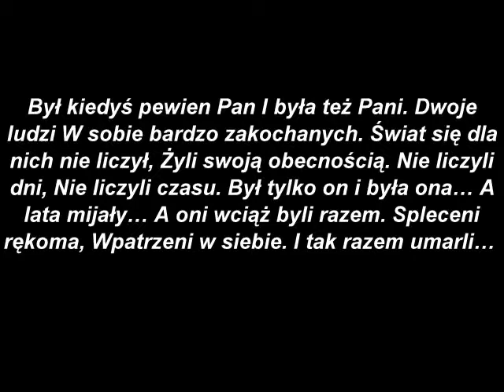Ira- nie daj mi odejsć